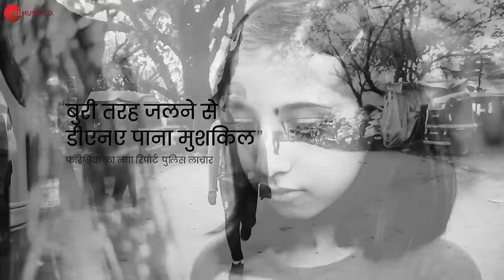Tim Tim Tara - Nail Polish | Vibha Saraf | Ronit Chaterji | Sudeep Naik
Song - Tim Tim Tara
Movie - Nail Polish
Singer - Vibha Saraf
Lyricist - Sudeep Naik
Production House - Ten Years Younger Prodcutions LLP, Neo Films & Dhirajj Walks Of Art Pvt Ltd
Producer - Seema Mohapatra & Jahanara Bhargava, Pradeep Uppoor & Dhirajj Vinodd Kapoor